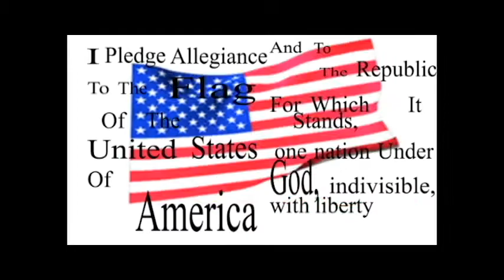Viking view 2/10/15- Feat Viking view Photo-booth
Where "YOU" are the view